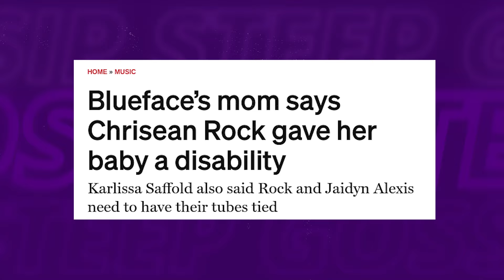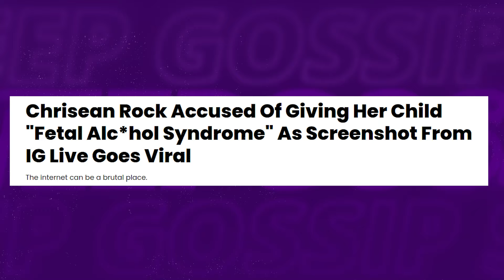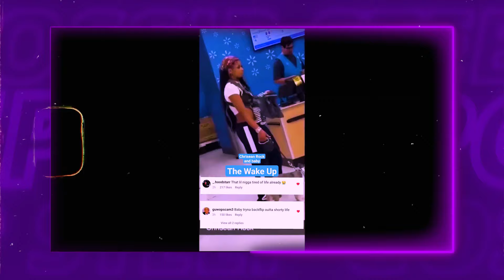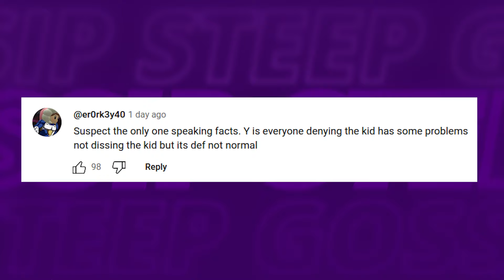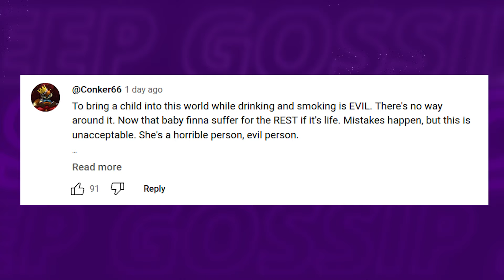Blueface's Mother HUMILIATES Chrisean Rock Over LIES About Chrisean Jr's Health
In a jaw-dropping turn of events, Blueface's mother has launched a scathing verbal assault on none other than Chrisean Rock!

1. The videos have no negative impact on the original works.
3. The videos are transformative in nature.
4. We use only the audio component and tiny pieces of video footage, only if it's necessary.